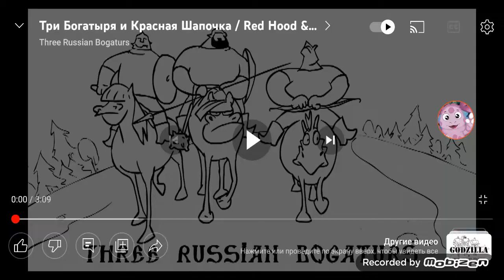tree russian bogaturs 1 season 4 episode